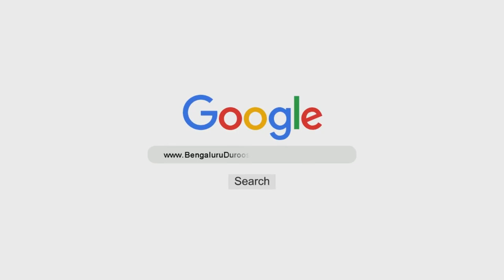Roze Ke Fazaail | Shaykh Abu Zaid Zameer